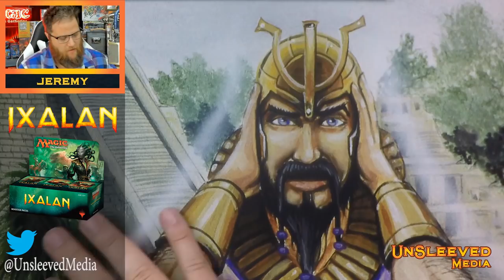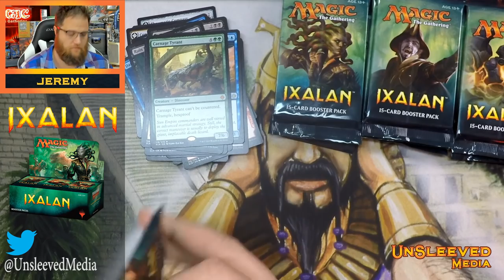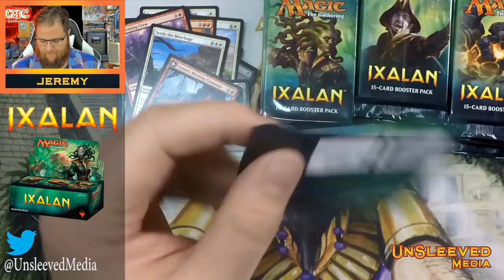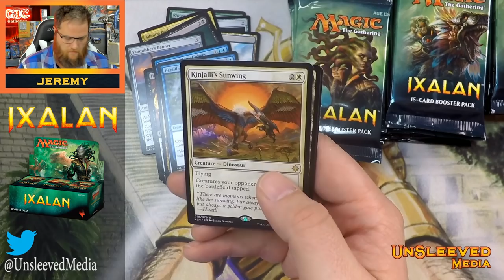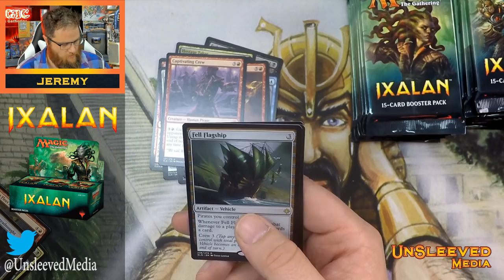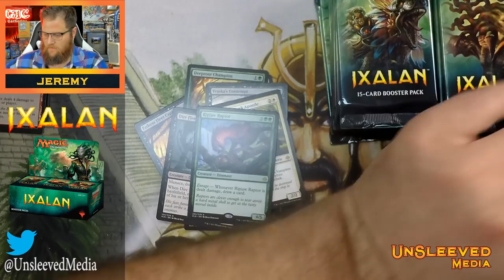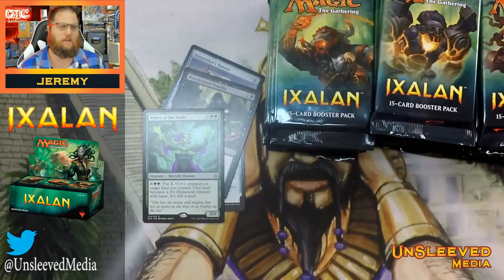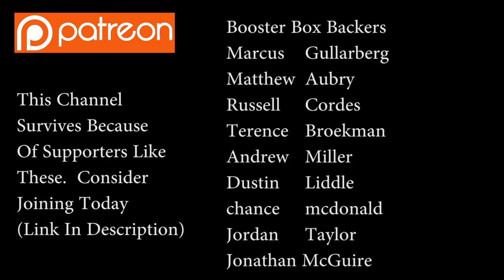Opening A Booster Case Of Ixalan! 216 Packs!